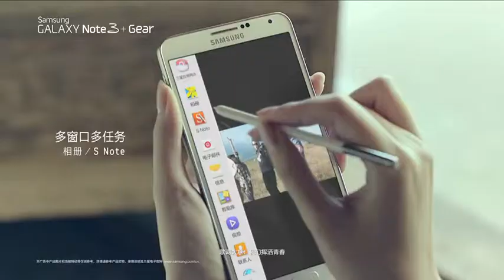Samsung GALAXY Note3+Gear Zhaowei TVC 60sec